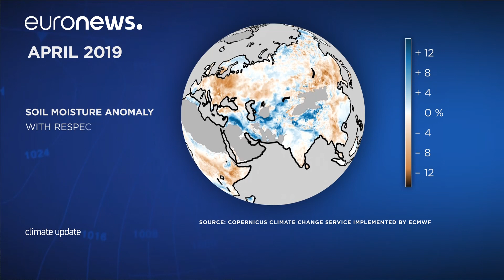Climate update by Copernicus - April 2019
April becomes second warmest on record